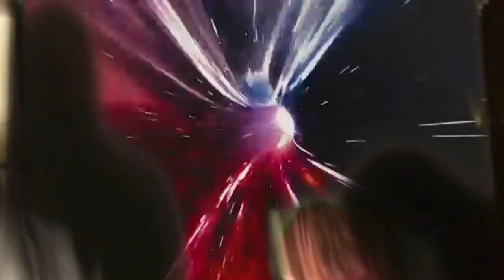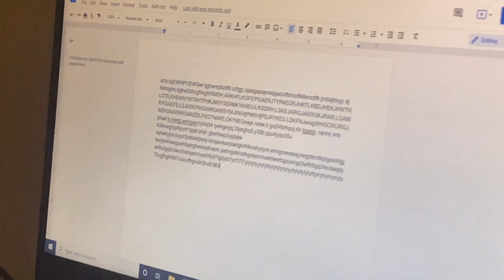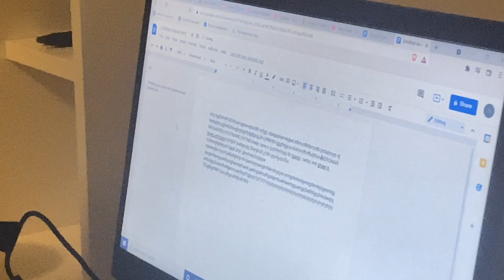A25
A continued history on the renowned independent film production company.